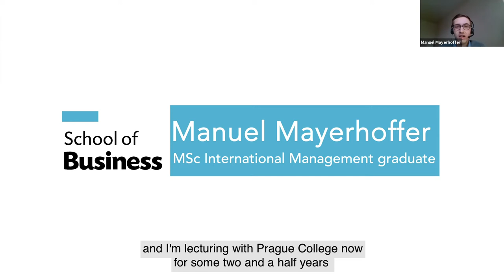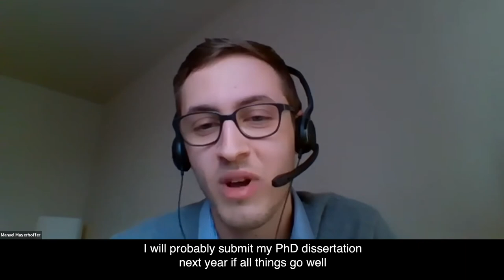Prague College (PCU) Alumni - Manuel: My experience as a Master's student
Hear from Manuel, an alumni of Prague College's (PCU) MSc International Management degree and now Associate Lecturer at the School of Business. Manuel explains how his degree studies led him down the pathway of Academia and is now completing his Doctorate in Business studies.